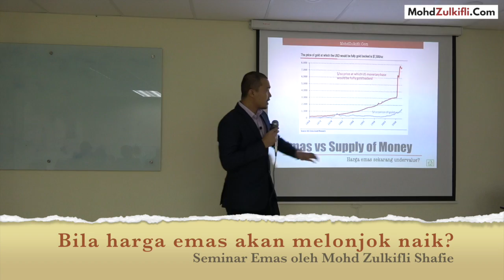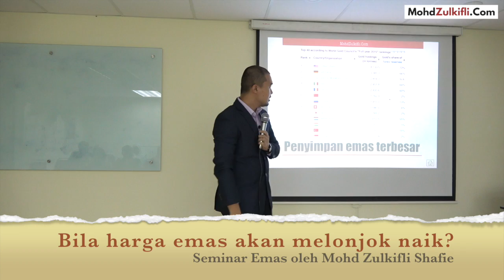Bila harga emas melonjak naik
Bila harga emas akan melonjak naik? Dan apakah faktor harga emas sekarang dianggap "undervalue" (terlalu murah)?

Ini adalah sedutan Seminar Simpan Emas anjuran syarikat pengeluar emas pelaburan terbesar di Malaysia iaitu Public Gold.

Seminar-seminar begini diadakan hampir setiap minggu di seluruh cawangan Public Gold di Malaysia, Singapore dan Indonesia.

Untuk hadiri seminar ini, boleh terus walk-in di tempat seminar. Ianya FREE. Public Gold komited memberikan kesedaran dan ilmu yang betul tentang simpanan emas.

Daftar terus di tempat seminar dan pastikan tulis nama "Mohd Zulkifli Shafie" sebagai introducer untuk dapatkan bimbingan peribadi saya selepas seminar.

Sebelum hadiri seminar, dapatkan ilmu asas tentang emas di blog Saya adalah salah seorang Authorised Dealer (PG CODE : PG002369) dan Penceramah Rasmi Public Gold yang berpengalaman membimbing lebih 4,000 pelabur emas di Malaysia, Singapore dan Brunei sejak 2010.